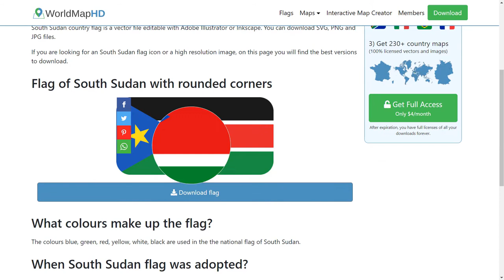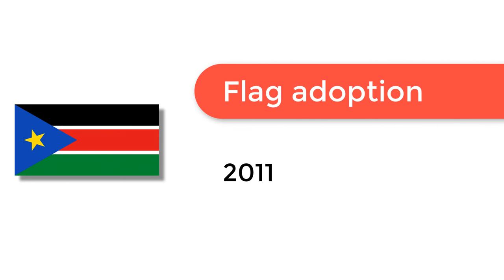Flag of South Sudan - 🌍 How to Draw the South Sudanese Flag - SVG Vector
- Flag of South Sudan: Check out how to draw the flag of South Sudan. Let’s discover how to draw the national flag of South Sudan in a few minutes. Discover the national flags of all the countries in the world.